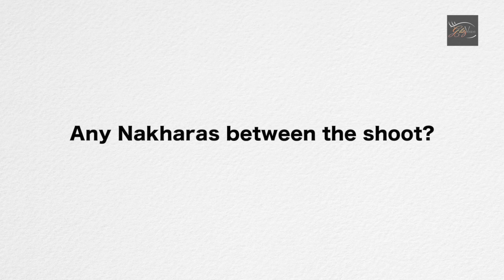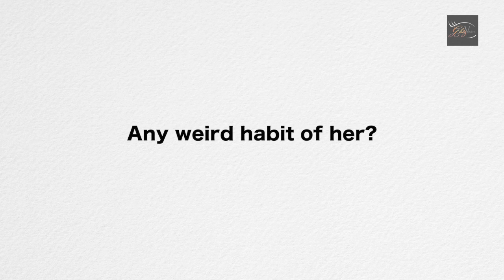Kanika Mann & Nishant Malkani play 'Role Reversal' Challenge | EXCLUSIVE | Guddan Tumse Na Ho Payega